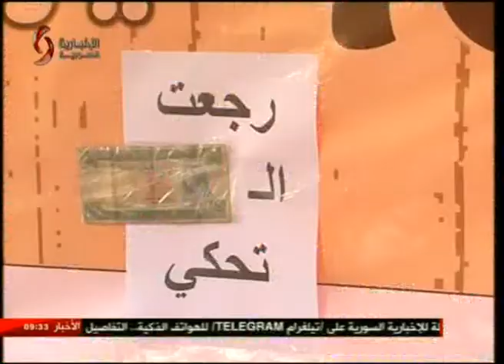موفدة الإخبارية السورية سلمى عودة من قسم الأكشاك في مهرجان الشام بتجمعنا